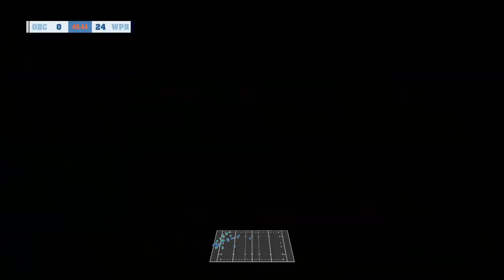Nathan Nicholls Be A Pro - S2 E1 - Rugby Challenge 4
After dominating the Currie Cup in his debut season, Nathan Nicholls returns for season two! We return to Western Province to with the goal of going back to back in South Africa. Tune in to find out how Nathan goes this season!